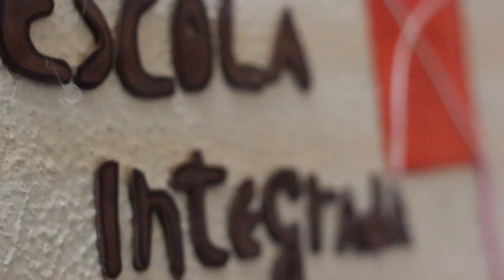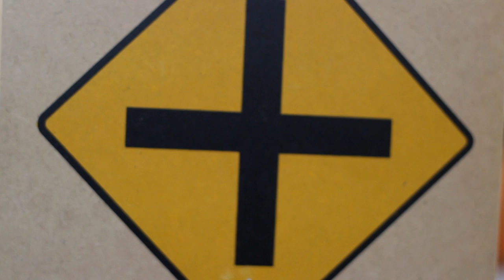Rede Pipa - Confisco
A Rede Pipa é um projeto de educomunicação através de experiências ótico-sonoras realizado em escolas públicas no bairro Confisco, em Belo Horizonte.